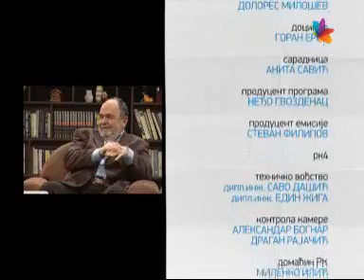Akademac - 09.03.2013.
Debatom u modernom studiju, 6 studenata polemiše o vrućim studentskim pitanjima. Tri dojučerašnja voditelja zamenio je jedan - koji praktično ima ulogu medijatora.

Sagovornik u studiju je i osoba od autoriteta (profesor, dekan, rektor, sociolog, psiholog, predstavnik studentskih organizacija...)

Ovim redizajnom scenografije i same emisije postiže se jedno tanano osluškivanje mladih, njihovih stavova, strahova i težnji ali i mogućnost rešenja iz studentskog ugla.

Neizostavne rubrike, i dalje su vaš putokaz i vaš elektronski informator.

Urednica i scenaristkinja: Tamara Burević
Reditelj: Manuel Srbin
Voditeljka: Ana Bojović